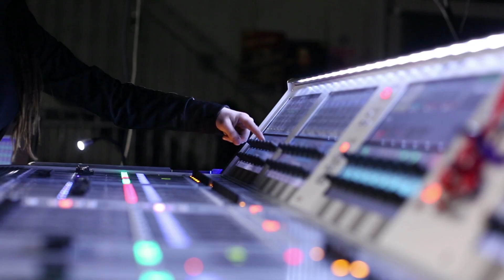Bastian Baker Support Tour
A short video from the Bastian Baker support tour in March.
Big thank you to Bastian and his team and also a big hand for the nice edit!!